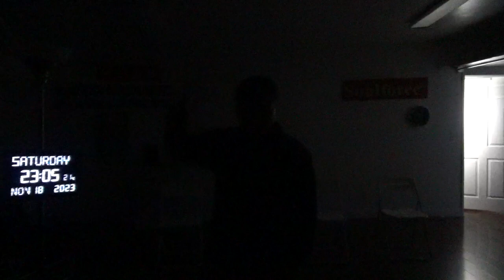14544，右侧脑袋痛（飞碟旋转给大雕像脑中安装软件，安装完后揭幕）